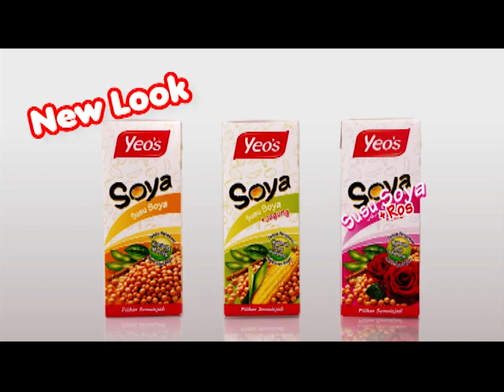Yeo's Black Soy. TVC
Agency: Bates Cambodia
Client: YHS ( Singapore ) Pte.Ltd.
Product: Yeo's
Title: Yeo's Black Soy
Duration: 30sec
Production House: SATRA
Film Director: Bunseng Chuor.
CD: Ryan McGrath.
Post Production: Slekrithfilm
Language: Khmer